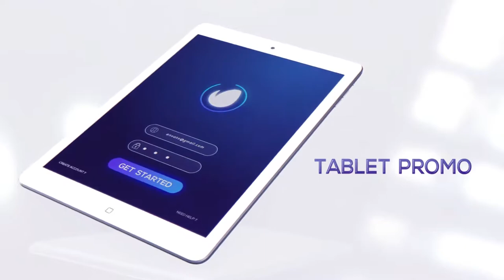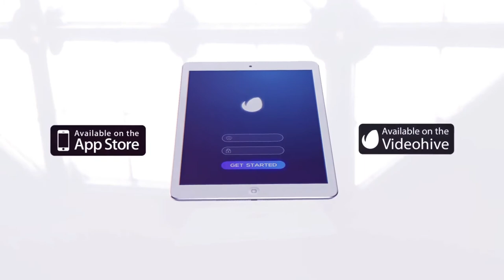Tablet Presentation White Version After Effects Template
Hi, everybody. I present a great project-presentation tablet applications, services and programs. Excellent quality of the project will allow you to fully demonstrate your product. The project includes a bonus animated interface that you can use at your discretion.
Project features:

Ideal for promo, presentation and App products
Modular structure
14 Text Placeholders
13 IMAGE Placeholder
Full HD resolution (1920×1080p)
Duration – 01:15
Great soundtrack Recommended MeGustaMusic – Glitch Ambient
Recommend FONT NEXA

promotional videos
product demo
marketing videos
sales videos